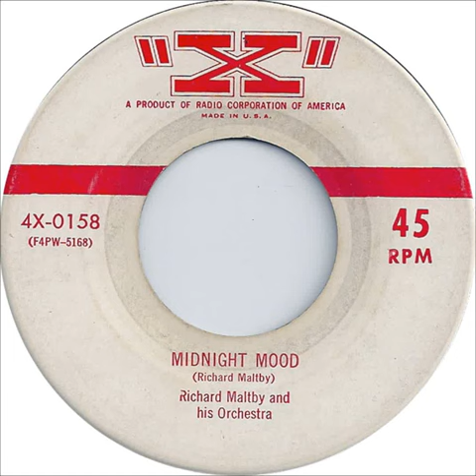Midnight Mood Richard Maltby WNIA Memories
Midnight Mood was the closing theme for WNIA out of Buffalo,N.Y. at the end of the broadcast day. I have included some excerpts from WNIA for effect.